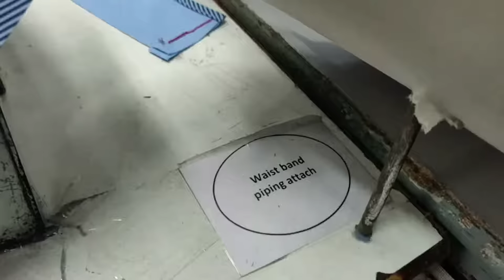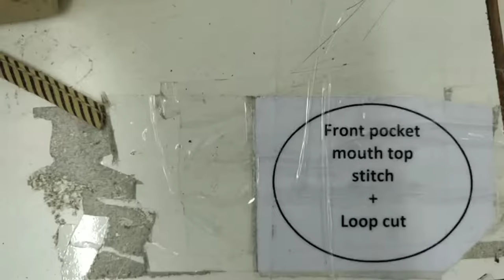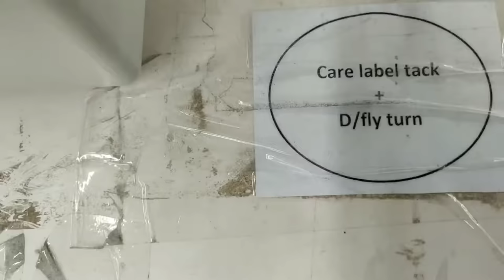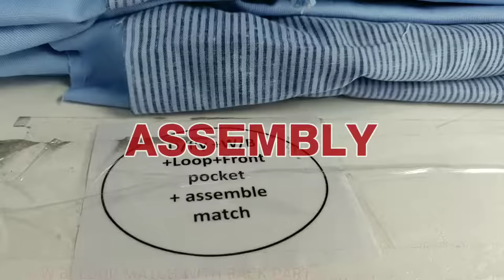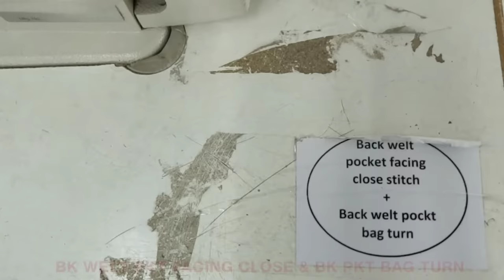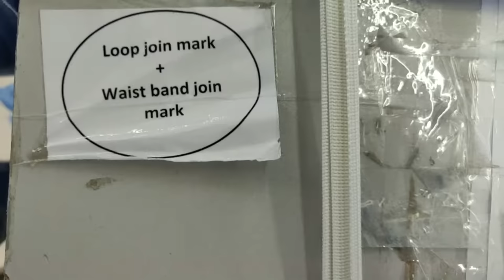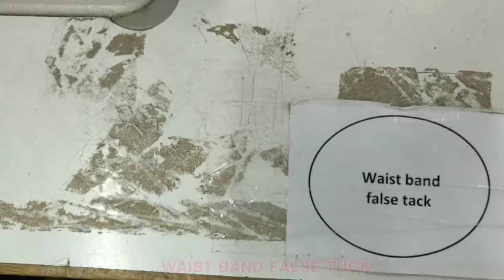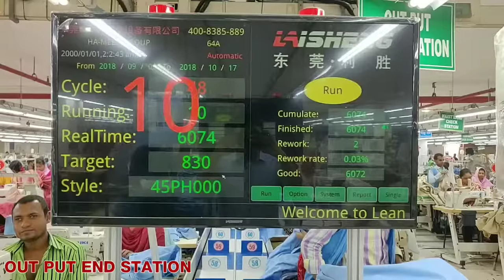Chino Short Pant Full Line Layout Full HD | Conveyor Belt Layout of Garments Sewing Production Line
Chino Short Pant Full line layout Full HD64A |  Sewing Factory Chino Pant Layout | Chino Pant Making | Chino Short Pant Layout | Conveyor Belt Garments Sewing Production Line | Computerized Automatic Sewing Production Line Centre Conveyor Belt System for Garment Lean Manufacturing | How To Sew | Operation Bulletin of Chino Shorts Pant With Machine Layout Plan | Updated Layout of Chino Pant | Sewing | chino pants | sewing factory | sewing machine @TheSpiritOfKaizen @Allprocessofworld
গার্মেন্টসে একটি চিনো প্যান্ট যেভাবে তৈরি করা হয়। বন্ধুর,  ভিডিওটিতে চিনো প্যান্টের ইনপুট থেকে আউটপুট প্রতিটি মেশিন এবং প্রতিটি প্রসেসের কাজ দেখানো হয়েছে। ভিডিওটি দেখলে আপনারা সহজেই চিনো প্যান্টের পেপার লে-আউট বের করতে পারবেন। বন পকেট কিভাবে তৈরি করা হয় জানতে পারবে। Front Part, Back Part, Assembly, Output প্রতিটি সেকশনের লে আউট কিভাবে করবেন এবং প্রতিটি প্রসেসের কাজ কিভাবে করবেন সেটি জানতে পারবেন।
Queries Solved:
Operation Bulletin of Chino Shorts Pant With Machine Layout Plan.
Garments Layout.
How to sew Chino Shorts Pant.
How to make Chino Shorts Pant Layout.
Operation Breakdown SMV and Layout of Chino Short Pant.
Operation Breakdown SMV and Layout of Chino Short Pant Manufacturing.
Chino Short.
Basic Pant Layout.
Chino Pant SMV.
Updated Layout of Chino Pant.
Garments Sewing Line Layout System In Bangla.
Lean - Quick Changeover Process.
Lean One Piece Flow System Implement in Garments Industry.
Process of Mass Production of Suit Pants.
Amazing School Uniform Mass Production Process.
Conveyor belt layout system in Garments industries.
Garments Factory
Garments
Garment Factory
Pant Layout.
Chino Pants